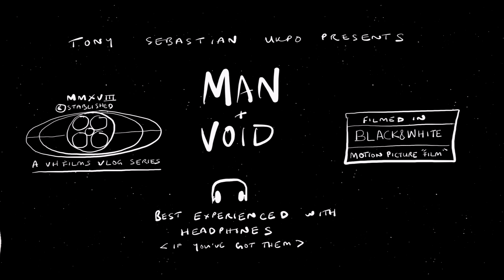Rennes dreamscape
A summer walk in the city. Free Jazz, glorious widescreen, and shifts in the matrix.

Captions and headphones for best experience

Man+Void is a Vlog series focusing on life, travel, film photography, tech, movies, and everything in between.